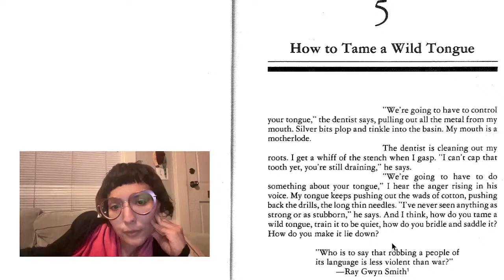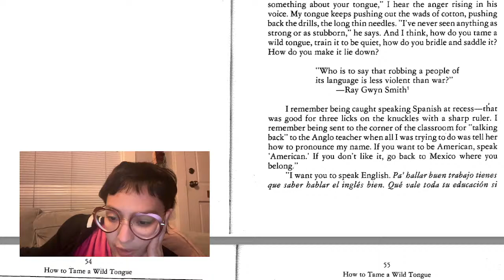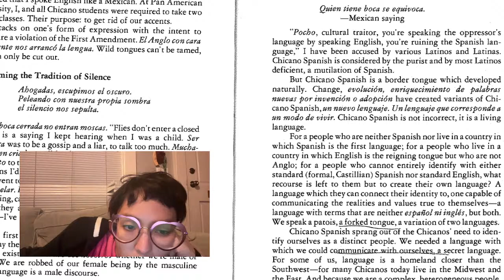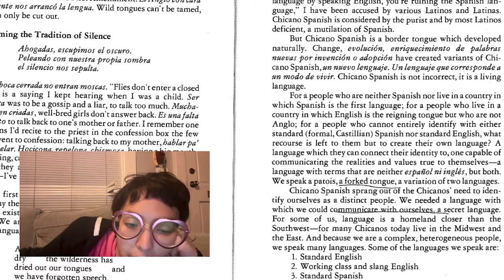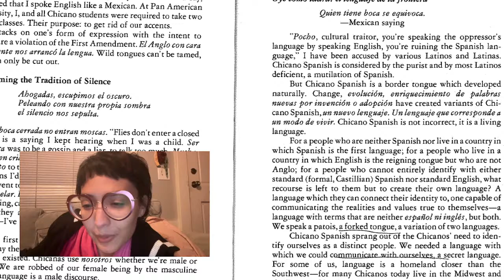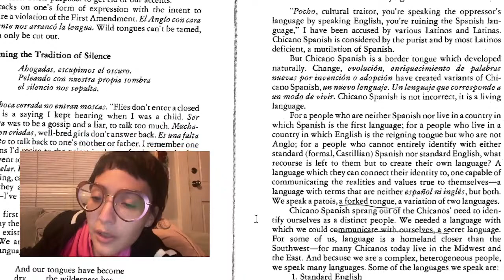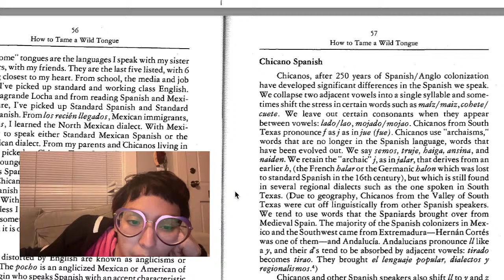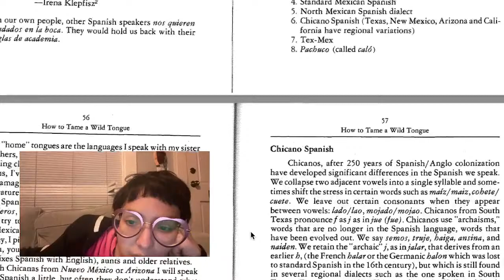Taming a Wild Tongue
Gloria Anzaldua